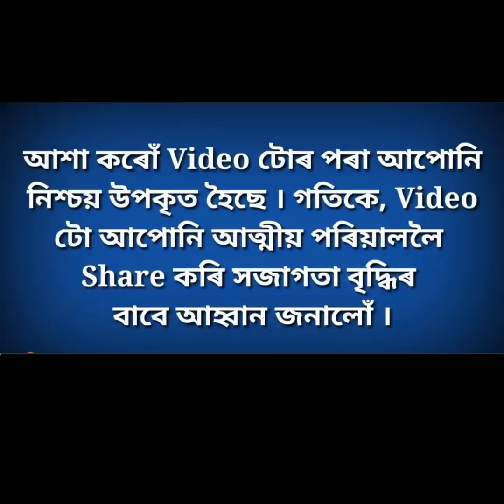NRC ৰ Notice আহিছে কিন্তু তাত 1.1🔴1.2🔴2.1🔴2.2 এইবোৰ আকৌ কি?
NRC ৰ Notice আহিছে কিন্তু তাত 1.1🔴1.2🔴2.1🔴2.2
এইবোৰ আকৌ কি?

এইবোৰৰ বিষয়ে সৱিশেষ জানিবৰ বাবে তলৰ বিডি'অটো চাওঁক।